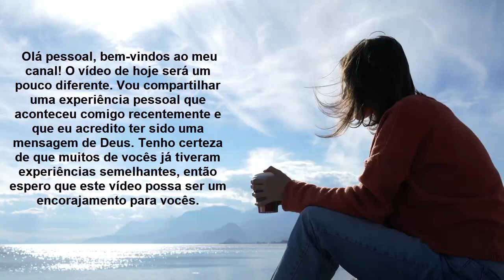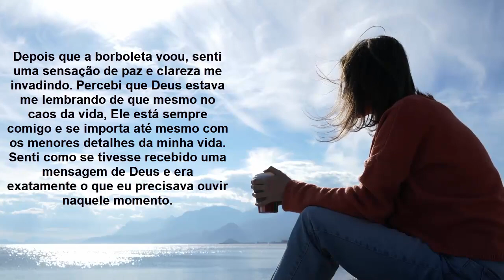A mensagem de Deus hoje | Palavra profética | A mensagem de Deus para mim hoje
Experiência pessoal a mensagem de Deus que recebi hoje